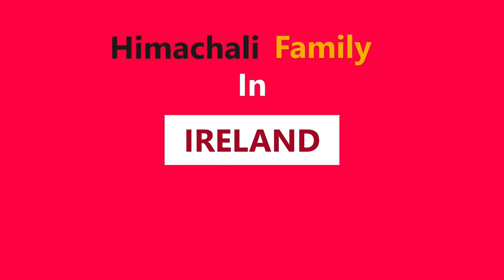Vlog#10 IRELAND TO HIMALAYA SERIES | Jaisinghpur Kangra H.P.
@HimachaliFamilyinIreland. On this channel we will be posting family videos so you can watch them with your family.
Himachali Family in Ireland.